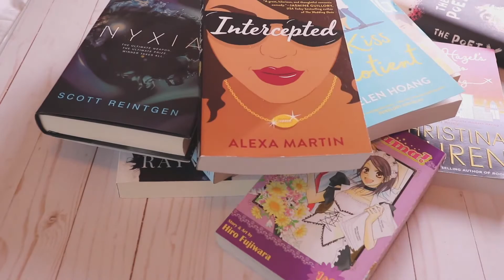My Love Story!! Vol. 1 by Kazune Kawahara | Manga First Impressions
I wanted to try a video that I've seen around but have never done myself. I hope you guys enjoy!

Timestamps
00:00 Intro
00:55 Description
02:53 Characters
05:27 Spoilers
06:49 Summary of Thoughts

Amazon Wish List